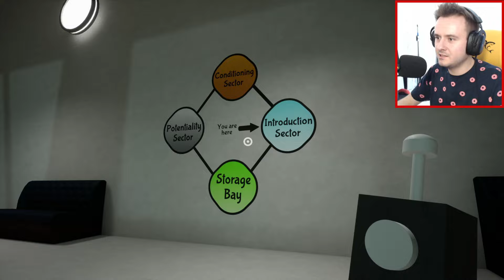JESTER JE ZPÁTKY!😨 Garten of Banban 6 #1